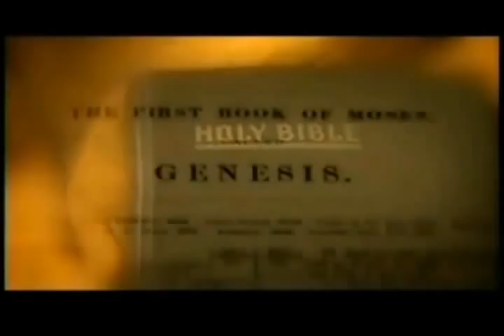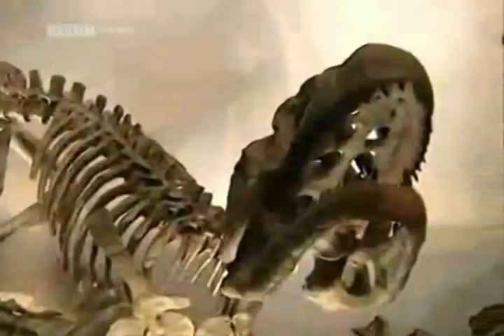The Nephilim 3_9.flv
The Rapture is near, turn to Christ.

Floodtofire.com